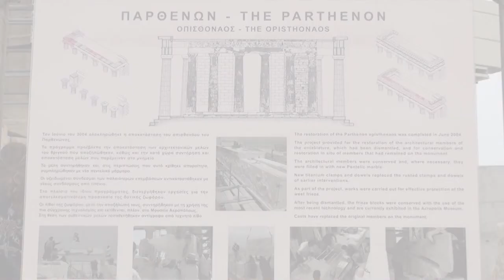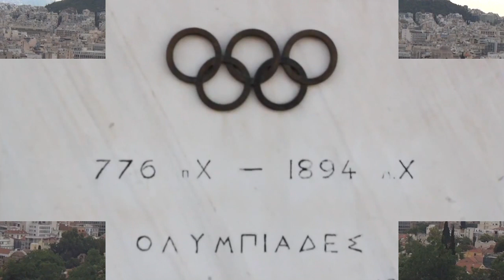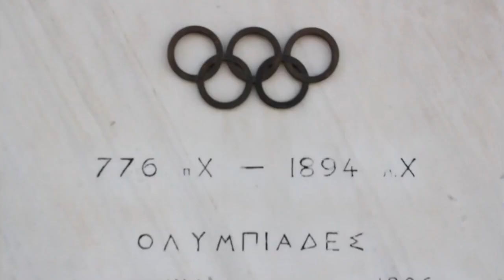Desvendando a Acrópole de Atenas - Grécia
A Acrópole de Atenas é a mais conhecida e famosa acrópole do mundo. Embora existam muitas outras acrópoles na Grécia, o significado da Acrópole de Atenas é tal que é comumente conhecida como A Acrópole, sem qualificação.

É uma colina rochosa de topo plano que se ergue 150 metros acima do nível do mar, em Atenas, capital da Grécia, e abriga algumas das mais famosas edificações do mundo antigo, como o Partenon e o Erecteion.

As acrópoles da Antiga Grécia eram, como o próprio nome diz, "cidades altas" (do grego ἄκρος, "alto", e πόλις, "pólis"); construídas no ponto mais elevado das cidades, serviam originalmente como proteção contra invasores de cidades inimigas, e quase sempre eram cercadas por muralhas. Com o tempo, passaram a servir como sedes administrativas civis ou religiosas.

A Acrópole de Atenas foi construída por volta de 450 a.C., sob a administração do célebre estadista Péricles; foi dedicada a Atena, deusa padroeira da cidade. A maior parte das estruturas da Acrópole de Atenas estão em ruínas; entre as que ainda estão de pé, estão o Propileu, o portal para a parte sagrada da Acrópole; o Partenon, templo principal de Atenas; o Erecteu, templo dos deuses do campo, e o Templo de Athena Nice, simbólico da harmonia do estado de Atenas.